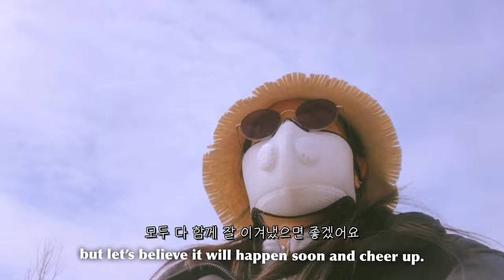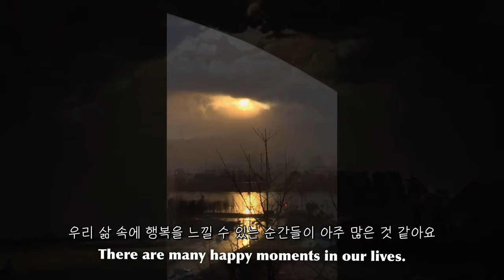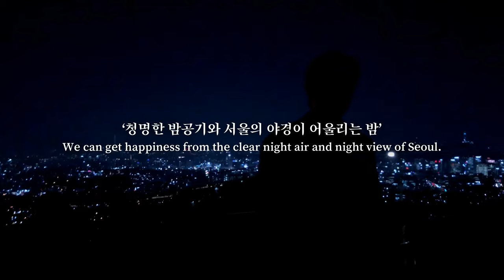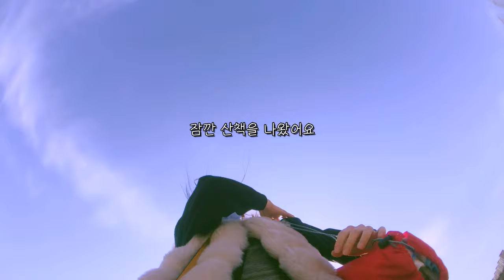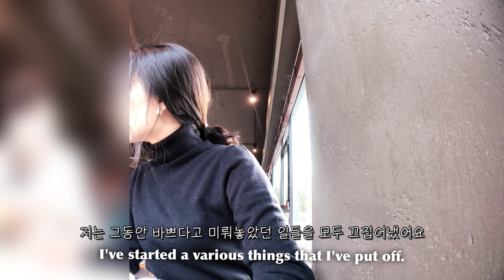eng) March with Trumpet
Hi everyone! I've been spending all day at home these days. How are you doing? As you saw in the video, I am working very hard on my English study, and sometimes I spent my day composing or playing violin. In times like these, I think we should find things that can make us happy. I hope my video will makes you happy. Stay safe!

🏷 If you have questions about 'Esther Cloths' from Trumpet Esther, I am a trumpet player. Also, I sell a trumpet bag and a polishing cloths in South Korea. Email and DM are always open.

🏷 If you want to see me more,